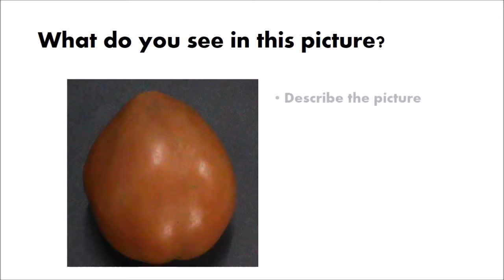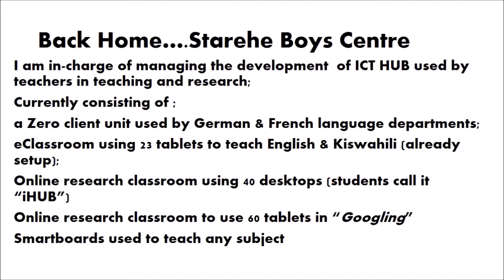Copy of ICT4EKENYA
A 1 minute 21 seconds video a small role my colleagues have played to bring positive change in Kenyan education